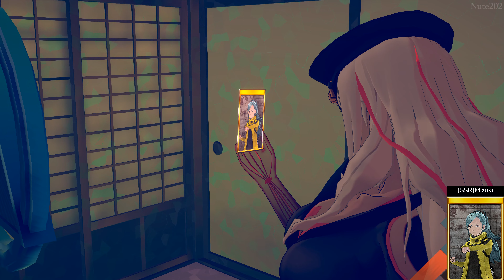AI: The Somnium Files - nirvanA Initiative | All Kusemon Characters & Moves (Iris's Somnium)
All Kusemon Characters & Moves in Iris's Somnium.

0:00 - Araya Kagami [Common]
0:58 - Mama [Rare]
2:01 - Pewter [Rare]
2:55 - Ota Matsushita [Super Rare]
4:22 - Moma Kumakura [Super Rare]
5:50 - Boss [Super Rare]
7:30 - Mizuki Date [Super Super Rare]
8:39 - Aiba [Super Super Rare]
10:24 - Kaname Date [Super Super Rare]
12:21 - F [?]

Side: Ryuki | Route: 1 | Chapter 5 - Nemesis Identified - February 15th (Fri)

Subject: Iris Sagan

Objective: Make Iris remember what she heard.

Summary: Iris eavesdropped on a conversation between So and the suspected culprit, but she lost her memory. Retrace Iris's steps and make her remember!